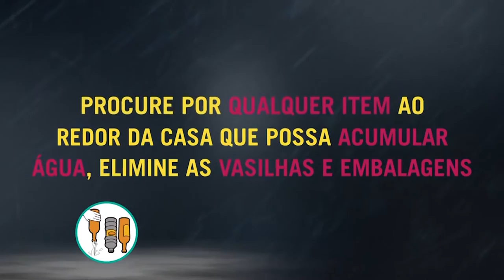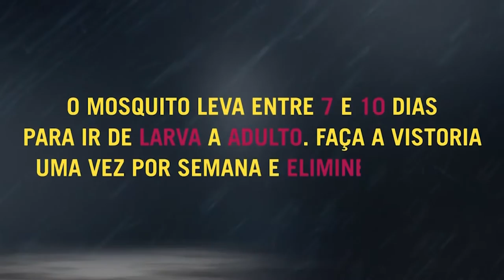Câmara Entrevista | Glauber Rios